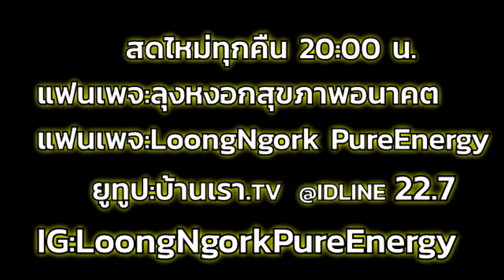เกิดตัวแรกที่ไม่ไช่พ่อแม่ ? I PasaLoongNgorkKikkok I 090863 I 24Hrs